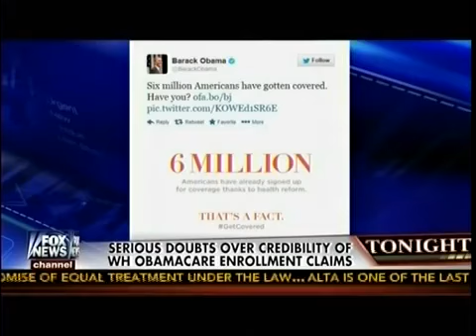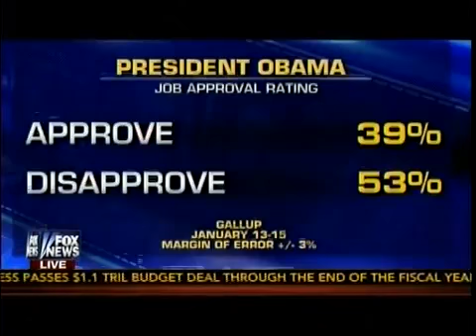Serious Doubts Over Credibility Of Obama Admin Obamacare Enrollment Claim The Kelly File